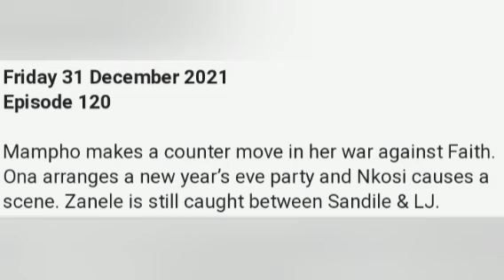House Of Zwide Etv Tonight 30 December 2021